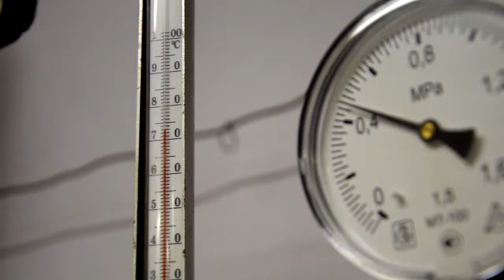В Твери продолжается пуск тепла в жилой фонд